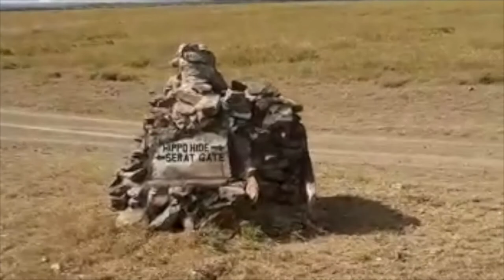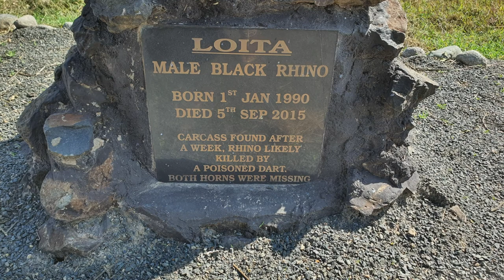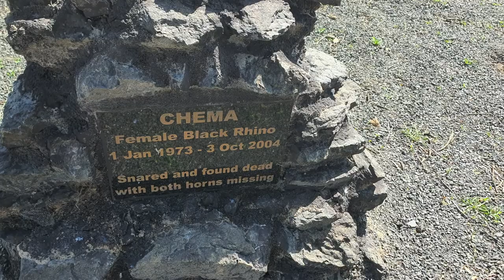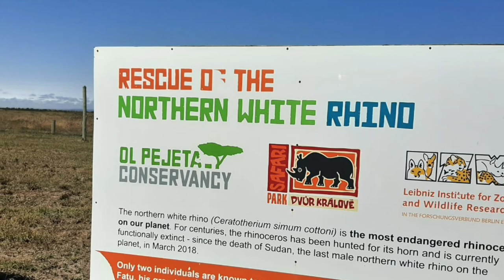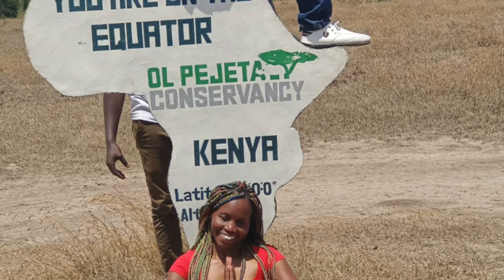OL PEJETA Conservancy Game Drive, Nanyuki | KENYA SAFARIS DAY 2/3 | Explore Kenya| Money and Travel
Welcome to Ken's MoneyMatters.
Ol Pejeta Conservancy in Nanyuki, Kenya is one of the best places to visit and explore while in Kenya. It provides natural wilderness experiences, backed up by scientifically credible conservation and genuine interactions with wildlife. We took a 5 day trip to the wild paradise and this is Day 2/3 of our time in the wild. We went for a game drive and had memorable moments that we share with you.

Ken's MoneyMatters' will be dedicated to giving high quality videos on financial issues. This will be a collaborative, educational relationship that empowers people to achieve financial freedom.
This video is part of the Money and Travel Series.

TRAVEL TO MILAN, ITALY ON A BUDGET | How Much it Cost Me to Travel to Milan | Money and Travel

How Much It Cost Me To Travel Across the UK by Road (2020) | Travel Cheap | Money and Travel.

Ken's MoneyMatters
ken's moneymatters
Ken'smoneymatters